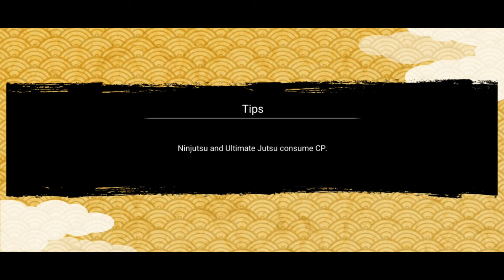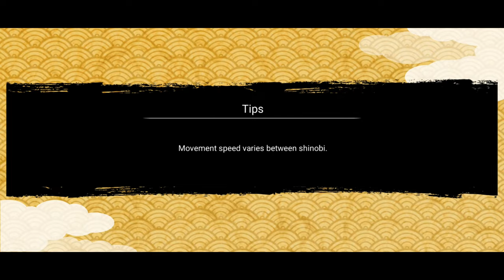NARUTO X BORUTO NINJA VOLTAGE Gameplay 2022 | MAX Graphics (Android / iOS)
Gameplay of NARUTO X BORUTO NINJA VOLTAGE in Ultra High (MAX) Graphics (1440p 60fps).

About the Game:
Uniting favorite characters from popular anime BORUTO: NARUTO NEXT GENERATIONS and NARUTO SHIPPUDEN, NARUTO X BORUTO: Ninja Voltage is a fortress strategy action game based off the popular manga ninja world of Naruto. Grow your village resources, create a ninja fortress and defend it from enemy attacks! Or go on the offensive and invade enemy ninja fortresses by defeating shinobi and traps with your most powerful ninja warriors and ninjutsu! Experience the epic fusion of fortress strategy and shinobi action today!